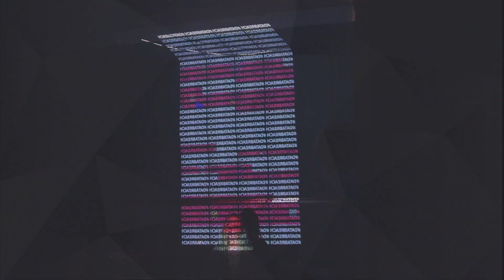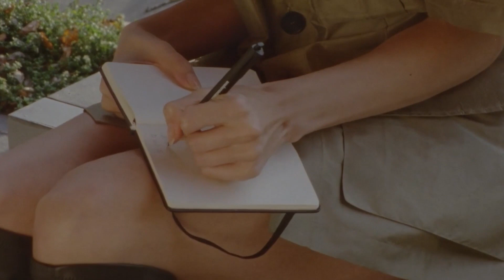Mario Joy x ANDA ADAM - King, Otilia feat Deejay Fly - I dont know Stephano Rossi Remix Best Deep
Clean-Channels Playlist Mix made with Love by Richard Van Londen Youtube Music Channel:
00:00:00  |  01. Mario Joy x ANDA ADAM - King
00:03:13  |  02. Otilia feat Deejay Fly - I dont know Stephano Rossi Remix Best Deep House
00:06:27  |  03. Mario joy - Like Rihanna Emre Gulmez Remix Bass Boosted
00:09:41  |  04. Otilia - Deli Gibi (DJ Phellix Remix)
00:14:50  |  05. Hysteriopat - Never Give Up
00:17:07  |  06. Reem Al Saleh - Tayyib